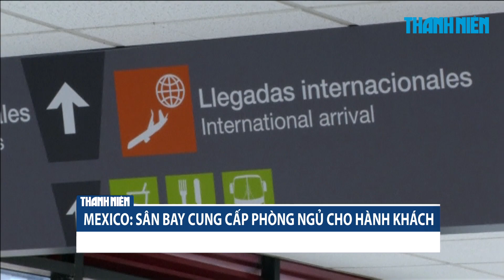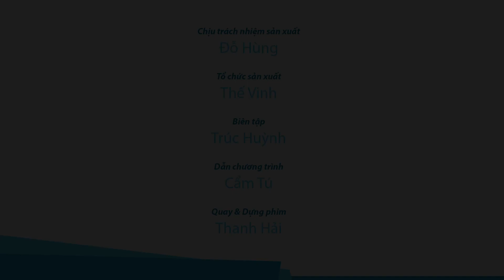Tin nhanh Quốc tế 1 9 Máy bay ném bom Mỹ bay qua bán đảo Triều Tiên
Ngày 31.8, các máy bay ném bom chiến lược B-1B và máy bay chiến đấu F-35B của Mỹ và máy bay chiến đấu Hàn Quốc đã cùng tham gia tập trận tại bán đảo Triều Tiên.
Các vụ nổ xảy ra vào sáng sớm hôm 31.8 tại một nhà máy hóa chất bị ngập ngặng vì lũ lụt bên ngoài thành phố Houston, và một cảnh sát trưởng đã được đưa tới bệnh viện sau khi hít phải hóa chất.
Ngày 31.8, nhiều người đã thiệt mạng và số người bị thương vẫn tiếp tục tăng sau khi một tòa nhà 6 tầng đổ sập ở Ấn Độ.
Sân bay Mexico đã gia nhập một xu hướng mới toàn cầu, đó là cung cấp phòng ngủ theo phong cách nơ-ron cho khách du lịch.

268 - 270 Nguyễn Đình Chiểu, Phường 6, Q.3, TP HCM